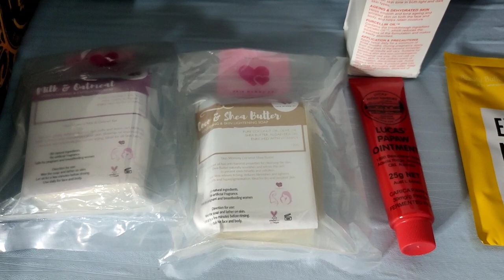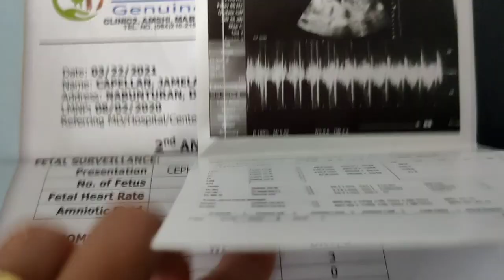GENDER REVEAL+GIVEAWAYS (BISAYA) | JAMELA VIOLA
Hello ka jammies.

So, for today's video my husband and I are excited to share with you guys the most awaited moment of our lives, to know the gender of our baby (yeheey🥳👶🤰🤗🤗🤗).

Please enjoy watching ka jammies!!!

👉 Baby Gender Reveal Party Supplies Set Foil Latex Confetti Balloons Baby Shower Decor.
   Seller: Turt8dr65856
   Price: 638 pesos
   Nasa Lazada yarrnnn 🤣
Comment if you have any questions po.🤗